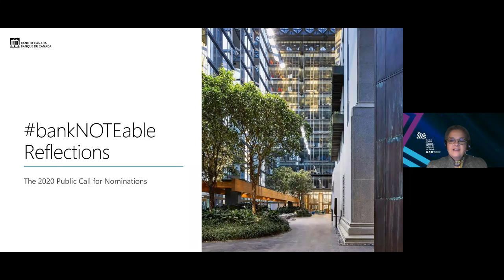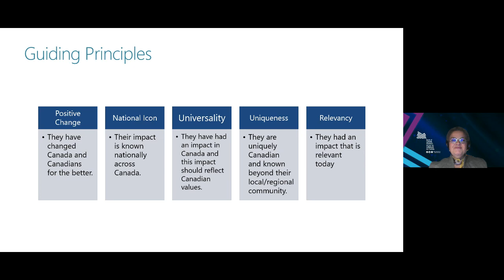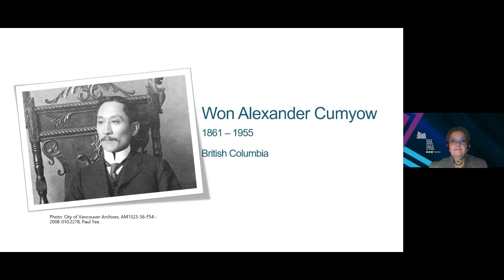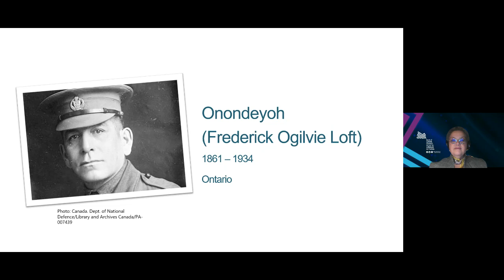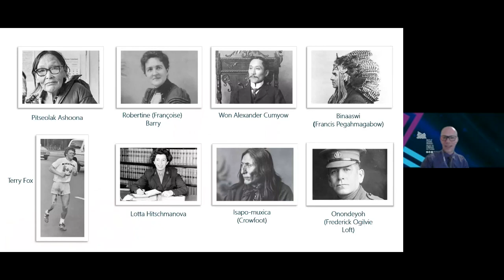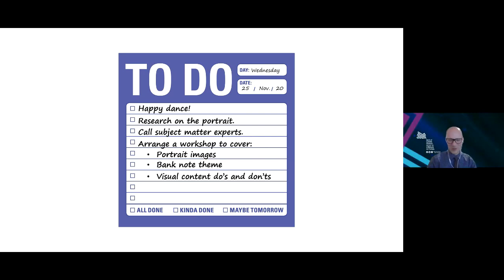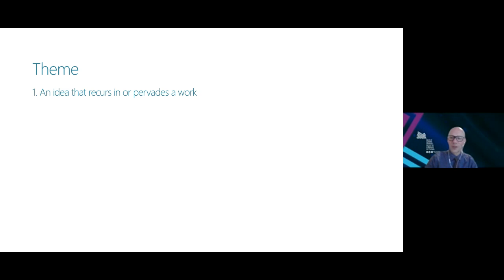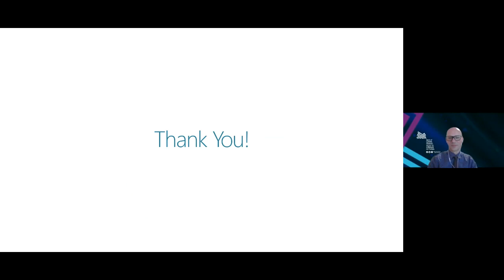BankNOTEable Reflections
How is the public involved with who goes on a bank note? How are the images chosen? Join Suzette Argo and Boyd Laanstra, specialists from the Bank of Canada’s Currency Department visual content team, as they chat about creating new bank notes for Canada. Peek behind the scenes and discover how Canadians have been engaged in creating bank notes we can all use with confidence and pride.